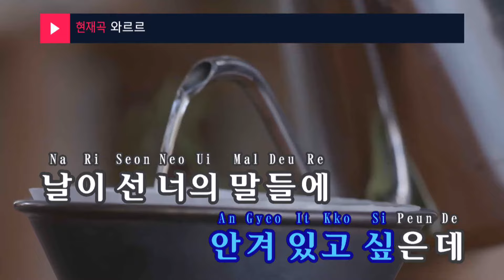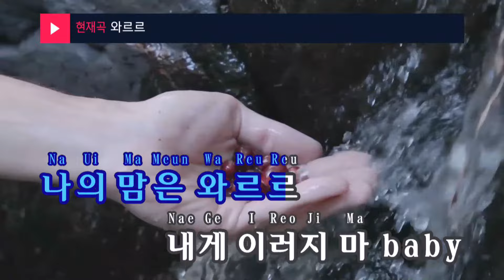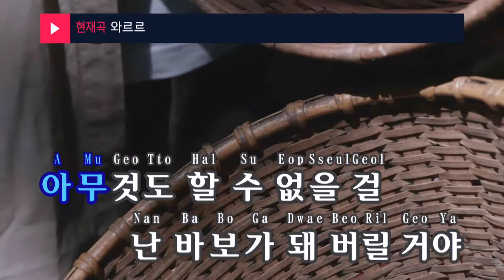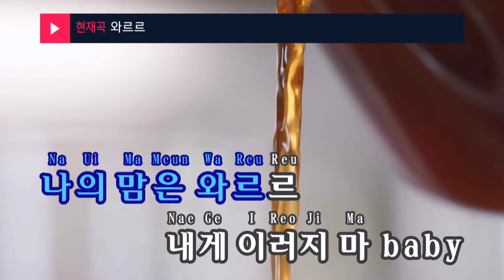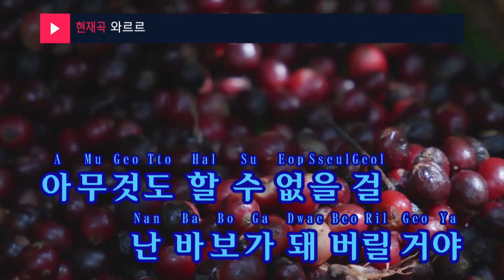와르르(Wa-r-r) - Colde (KY.29003) / KY Karaoke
★ 곡 정보 ★
번호 : 29003
제목 : 와르르
가수 : Colde
작사 : Colde
작곡 : Colde,노든

Copyrightⓒkeumyoung